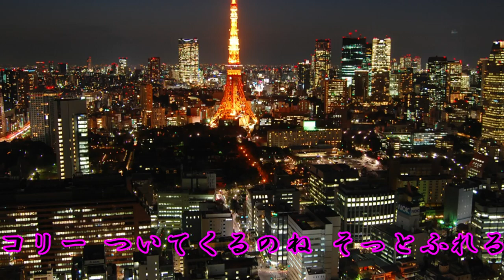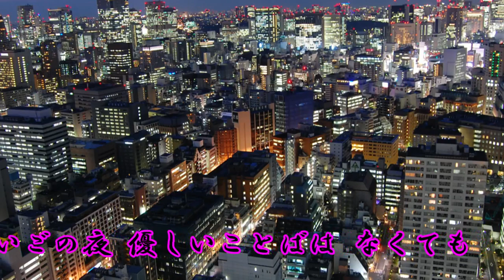『愛したあとからメランコリー』〔やしきたかじん〕カヴァーKOUイルカ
やしきたかじん、さんのアルバムを聞いていて
歌えそうだったので、練習しましたが・・・ちょいムズでした
練習し直して、再アップまで我慢して聞いて下さい

いやいやいや、間違いだらけで・・・恥ずかしいです！！！
再録しますので・・・これ、忘れてほしい！！